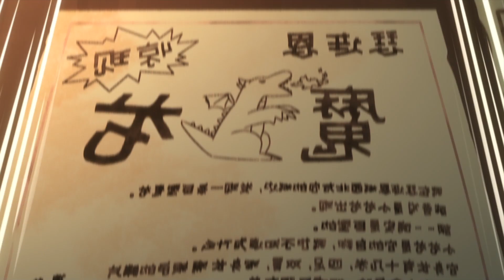🔶Orphaned Girl Is Saved By A Legendary Dragon And Awakens Her Hidden Powers | Anime Recap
MANHWA , anime , manga , MANHUA , recap , summary , dongua , Manhwa Recap , Anime Recap